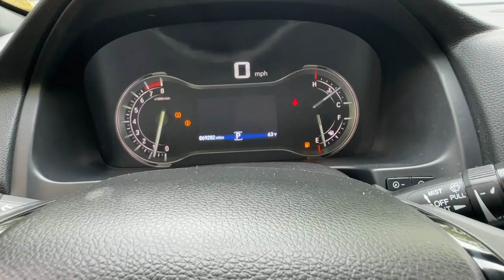2017 HONDA Ridgeline Newport News, Virginia Beach, Mechanicsville, Chester, Fredericksburg P23325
Used 2017 HONDA Ridgeline  available in 7909 W. Broad Street, Richmond, Virginia at Grace Auto Sales. Servicing the Newport News, Virginia Beach, Mechanicsville, Chester, Fredericksburg area.